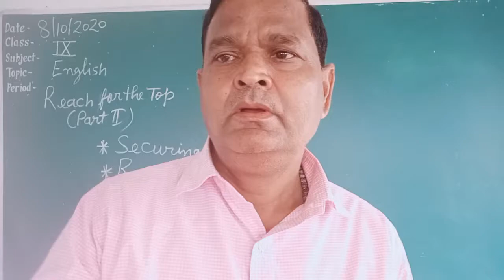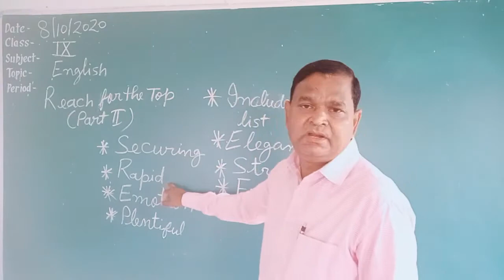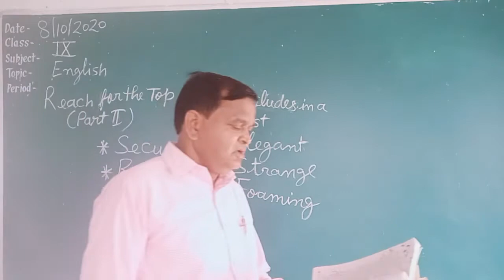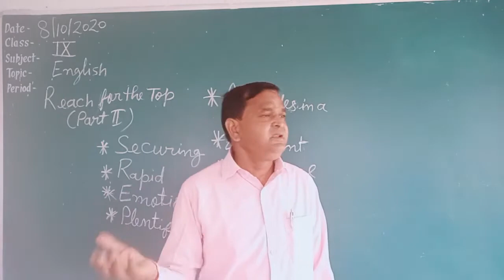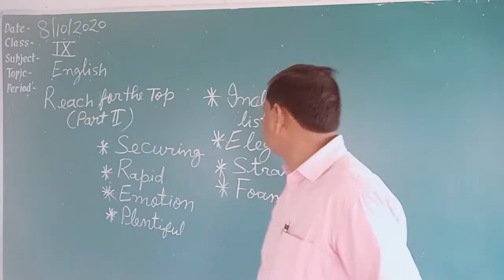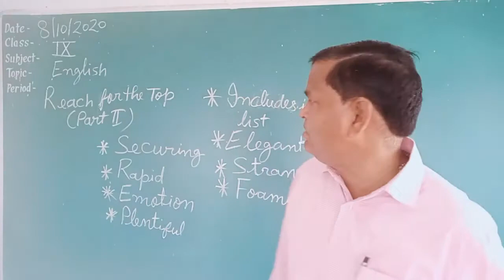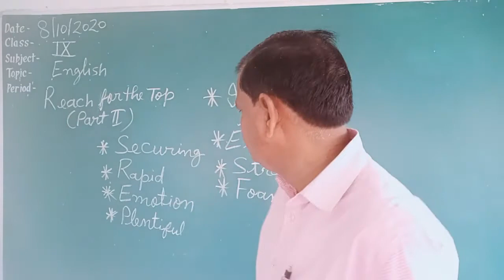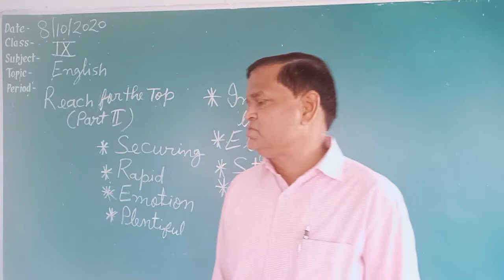CLASS IX || ENGLISH || REACH FOR THE TOP